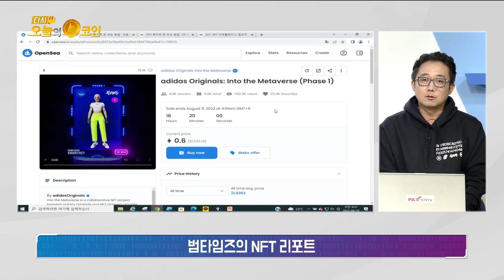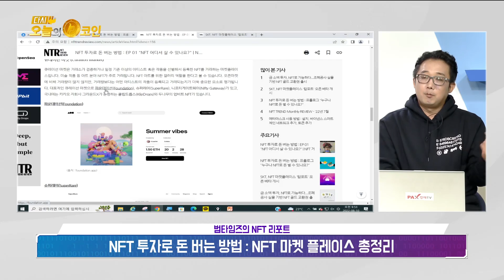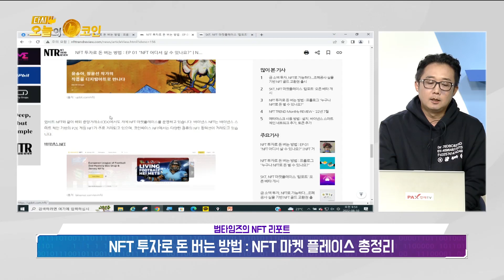NFT 투자로 돈 버는 방법/NFT 마켓 플레이스 총정리/아디다스 NFT 실물 굿즈 공개